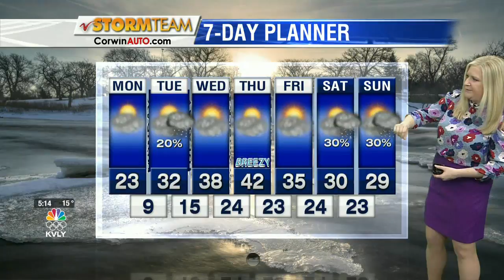Weather Morning Forecast March 9